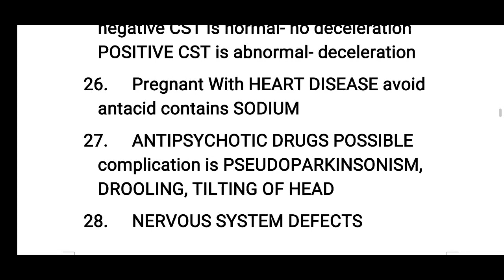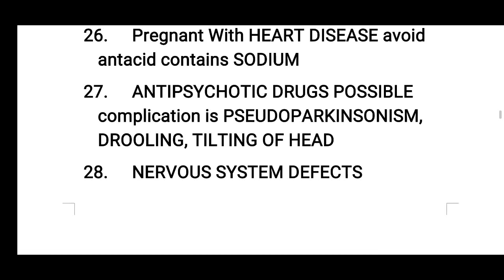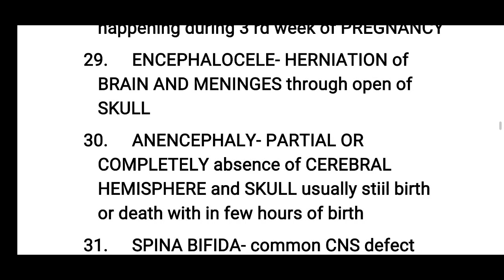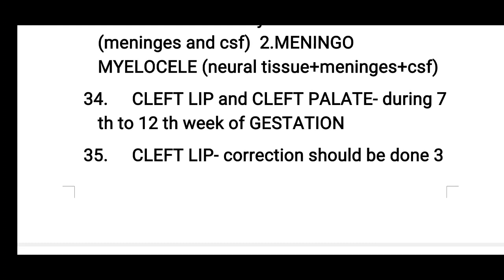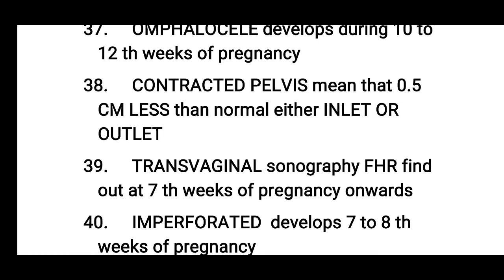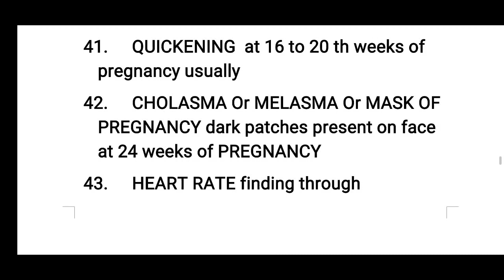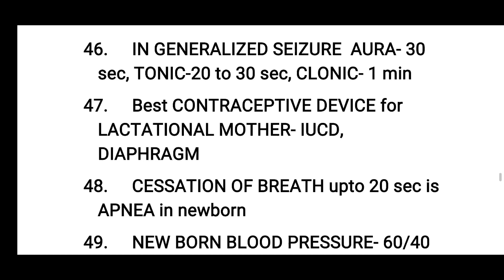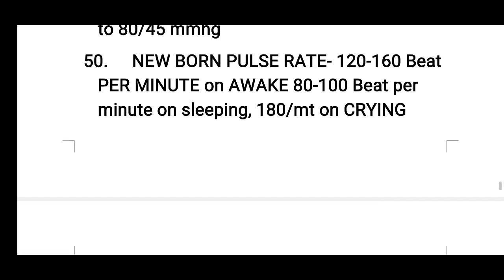GOLDEN IMPORTANT POINTS PART 15/AIIMS/JIPMER/NIMHANS/PGIMER/MRB/NURSING OFFICER EXAM PREPARATION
Video about nursing officer exam preparation part 15 for all nursing officer exam like aiims, PGIMER, NIMHANS, DSSB, RRB, MRB